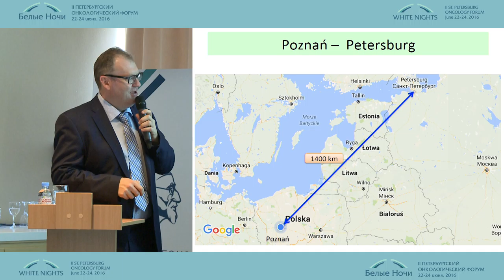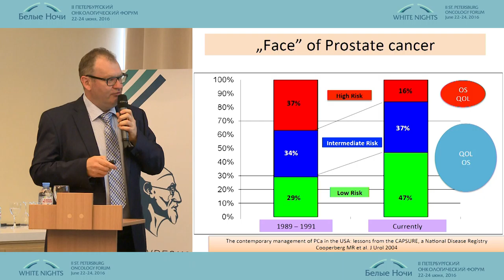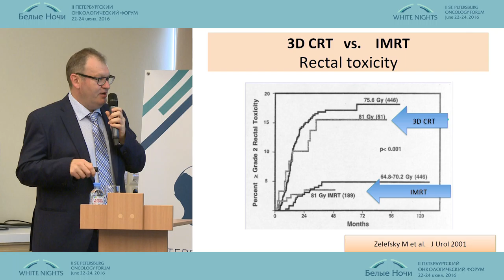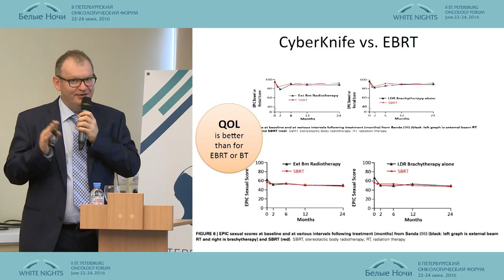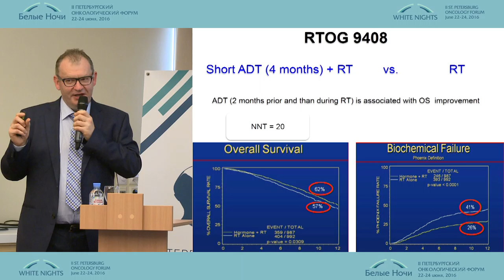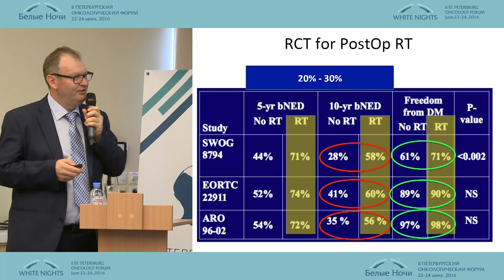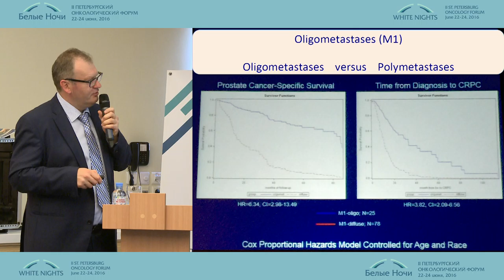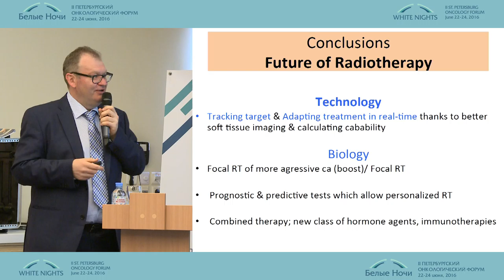Prostate cancer treatment. Radiation oncologist perspective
Piotr Milecki (Poznan, Poland)